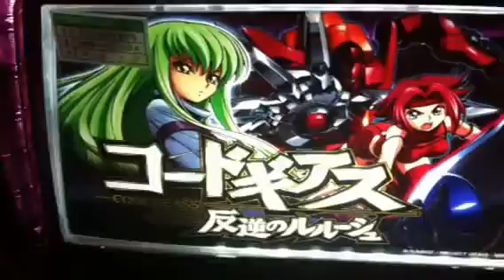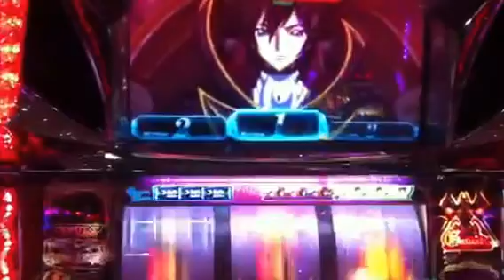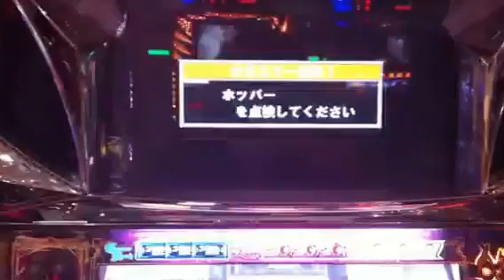これがアノ噂のガウェインART!! 実践攻略PV 【パチスロ コードギアス】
ループシステム終了後、ブラックリベリオン中、初回撃破（八卦の陣発動）による、ガウェインARTゲット!!

【パチスロ実機】コードギアス～反逆のルルーシュ～ LOST COLORS  PV

パチスロ　スロット　パチンコ　ギャンブラー必見!!　((╬ಠิ益ಠิ))
フリーズ、プレミア演出、神動画、エピソード演出、実践、ラッシュ、激アツ衝撃の瞬間!!ｷﾀ━(ﾟ∀ﾟ)━!
スペック攻略解析実践動画を定期的に配信しておりマス♪　(つ∀-)
他にも万枚OVER動画をご紹介☆この動画をご覧の皆様からのコメント、評価お願いしマス☆ ( ´∀｀)bｸﾞｯ!

◎子役カウンタープレミアム

◎【送料無料】 【12インチフィギュア/ドール】メディコムトイ リアルアクションヒーローズ『ジョジョの奇妙な冒険』東方仗助
■出来のよさで定評のあるメディコムトイの「ＪＯＪＯの奇妙な冒険　Ｐａｒｔ4‐ダイヤモンドは砕けないー」より、東方仗助の登場です！
迫力ある表情は臨場感たっぷりです

◎【送料無料】 GUCCI（グッチ） サングラス 男女兼用モデル GG3176／KS-IP8／JJ・スモークグラデーション×バイオレット（裏側シルバー）

◎【送料無料】 DIESEL（ディーゼル） ガンメタルカラーブレスレットのスクエアフェイス＆3Dダイヤル・モテ系ウォッチ

■肉食系男子必見!! まさに強欲ボーナス!!

◎炭火焼肉たむらのお肉が入ったカレーセット 【12個セット】辛口×6・中辛×6